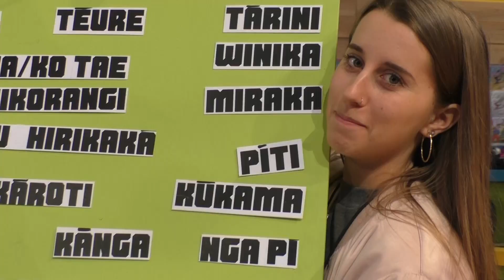CREAM PIES, MAIMOA AND DISGUSTING SMOOTHIES! | Behind the Scenes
Last week on the show, we got messy, we got foamy, we got GUNGEY and it all happened when the camera was switched off!! Catch all the latest craziness in this week's Behind the Scenes!